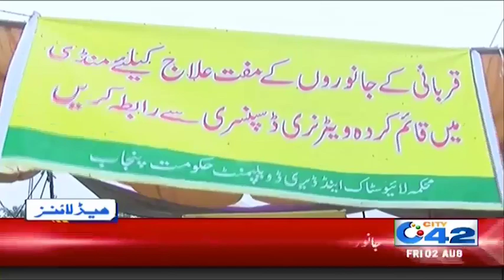News Headlines | 1:00pm | 2 Aug 2019 | City 42